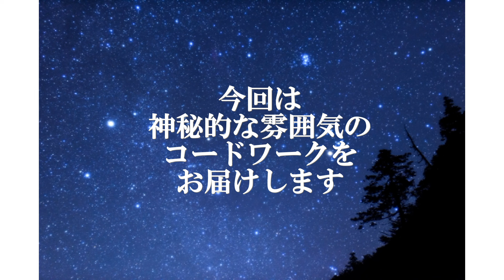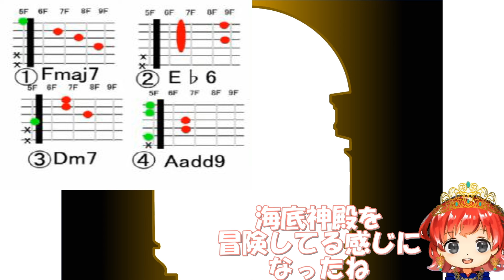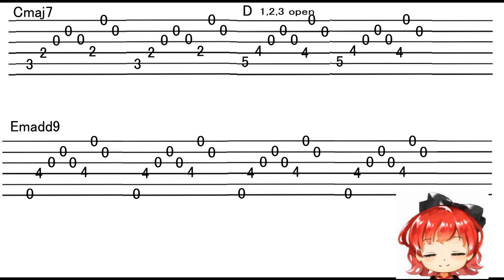聴いた人を不思議な気分にするギターアルペジオ2選 コードワーク カポタストでのアコギ演奏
第四弾/響きがきれい 心地よいギターオープンハイコード集